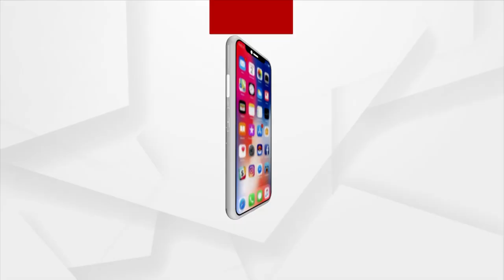I Try To Give Best Effort Till My Last Throw: Neeraj Chopra